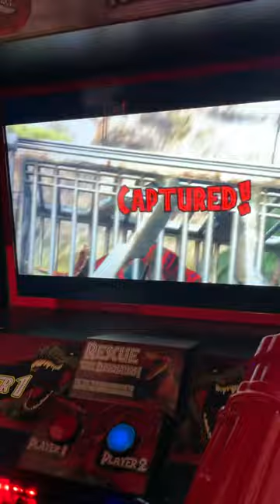Jurassic World Arcade game triceratops supremo